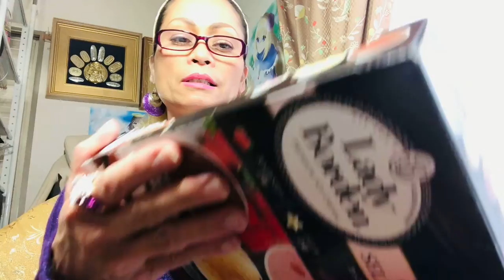Lady Borden premium ice cream cup selection w/ 3 flavors strawberry, chocolate & vanilla by JLF&CS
The Lady Borden premium ice cream cup selection with 3 flavors strawberry, chocolate and vanilla. The taste is delicious and sweet we love it😋